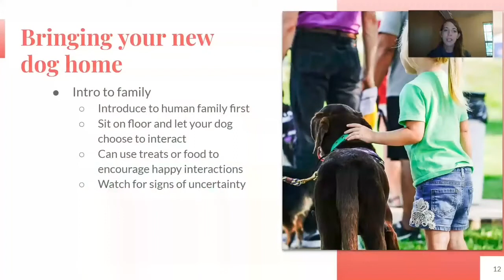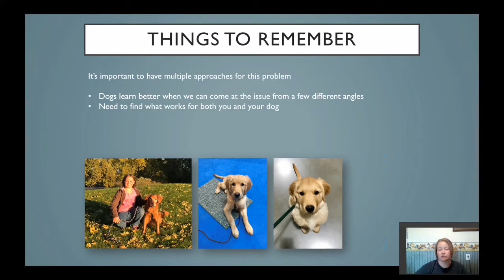PDT New Adult Dog Pack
PDT Trailer